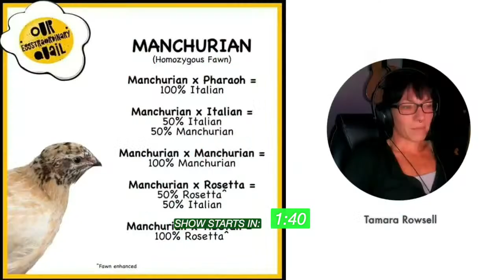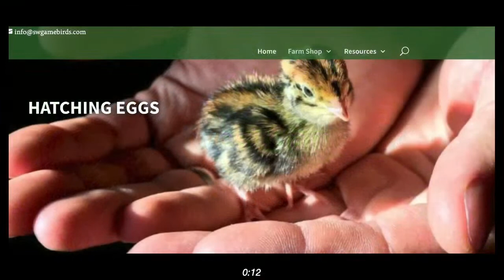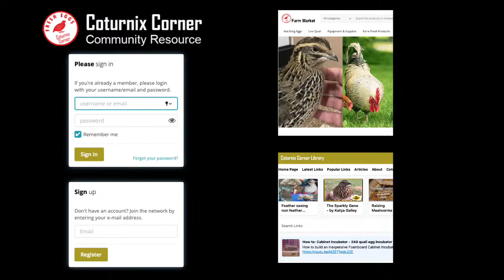Coturnix Corner LIVE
Quail Talk